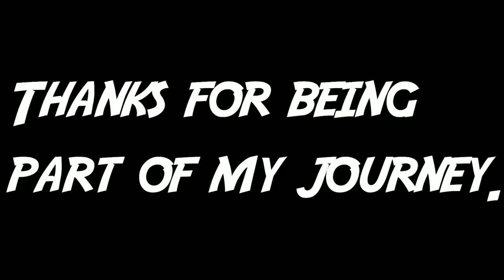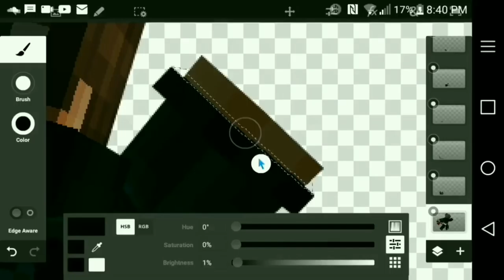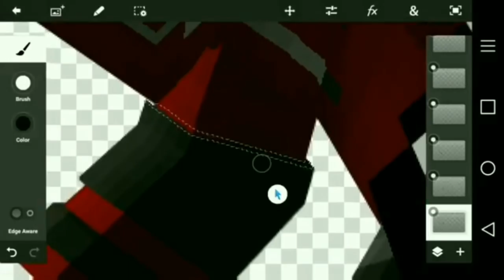-2017- This year was amazing. TonyFX~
Thank you for making my year ❤

Banner by: Zwqst◀